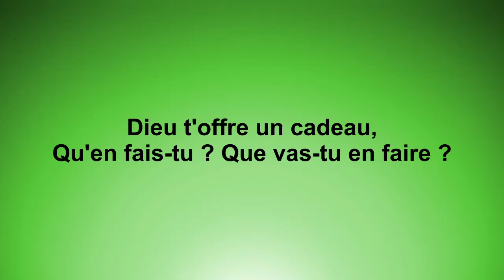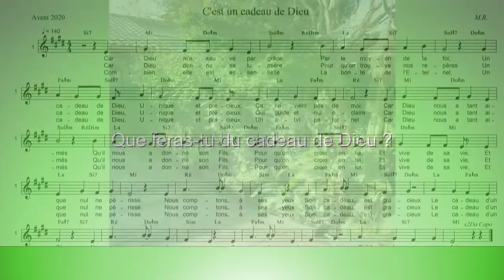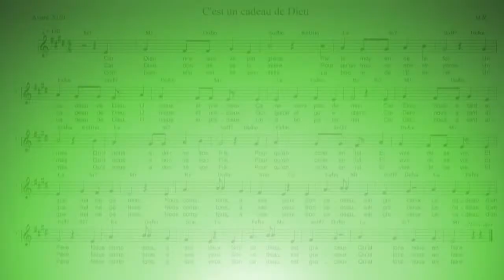Cadeau gracieux et précieux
(A/C Mino Randria)
Paroles:
1.Car Dieu m’a sauvé par grâce,
Par le moyen de la foi ;
Un cadeau de Dieu,
Unique et précieux ;
Ça ne vient pas de moi.

Refrain :
Car Dieu nous a tant aimés
Qu’il nous a donné son Fils,
Pour qu’on croie en lui,
Et vive de sa vie,
Et que nul ne périsse.
Nous comptons à ses yeux,
Son cadeau est gracieux,
Le cadeau d’un Père.
Qu’allons-nous en faire ?

2.Car Dieu donne sa Lumière
Pour qu’on trouve nos repères
Unique et précieux,
Qui guide et qui éclaire.

3.Combien elle est essentielle
La bonté de l’Éternel,
Unique et précieux ;
Un abri paternel.